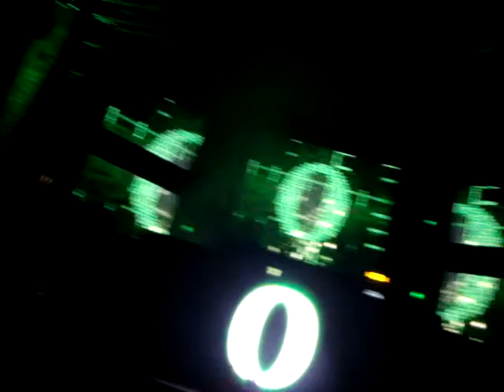Apokalypsa Mayan Code @ BVV Brno (30/11/2012)